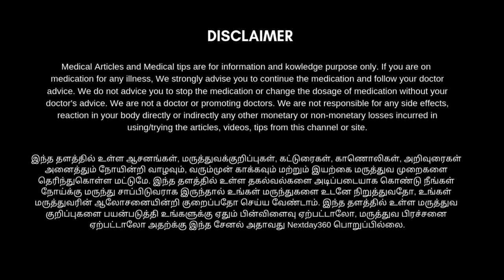முழங்கால் வலி, மூட்டுவலி போன்றவை வராமல் தடுக்க உடலில் தேவையற்ற சதையை குறைக்க | Thighs Workout Day 6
தொடையை குறைக்க,
தொடையை குறைக்கும் பயிற்சிகள்,
தொடை சதை குறைய,
தொடையை சுற்றியுள்ள சதையை குறைக்க,
தொடை கொழுப்பை குறைக்க,
தொடைப்பகுதியை சுற்றியுள்ள தேவையற்ற சதையை குறைக்க,